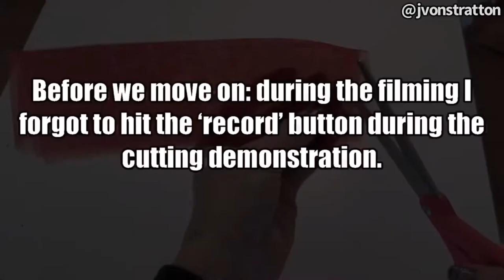How To Make A Faux Feather Boa [SECRETS Of Making a Huge Faux BOA!]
How to make a faux feather boa. In this video I show you how to make a fake feather boa out of organza. This is an easy DIY you can make at home! You can easily use this same boa technique and make this out of tulle, netting, or even satin.

About Me:
Hello! My Name is Jamie Von Stratton, otherwise known as Jvon. Welcome to my Jvon Makes youtube, where I make things and post videos about it. Some of the topics I'll dive into are:

Sewing
- Crafting
- Finance
- Hair and Wig Tips and Styling
- Mermaiding
- Baking (can’t say it’ll be successful)
- Whatever I've decided to learn that week

I would love for you to join me on a learning adventure. Grab a glass a wine, Press that LIKE button, and get ready to learn something fun!